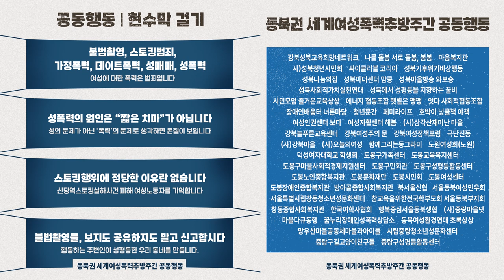[성북마을뉴스 143회] 12월 첫째주 뉴스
우리 지역의 알곡 같은 정보만 골라 전달해드리는 간추린
성북마을뉴스 12월 첫째 주에는 한 해를 마무리하는  우리마을 소식들을

▶시민모임 즐거운교육상상_ ‘멸종, 진화 그리고 기후위기’ 강연 (12월7일) 0:12~
▶서울시청자미디어센터_ 마음을 위로할 음악 자서전 만들기 수강생모집 (12월8일까지)  0:45~
▶성북글로벌빌리지센터_ 유러피언 크리스마스 마켓 행사( 12월10일~11일) 1:25~
▶성북구청 주민공동체과_ 성북마을 아카데미 교육생모집 (12월9일까지)  2:02~
▶서울환경연합_ 반려식물 자랑대회( 12월11일까지)  2:44~